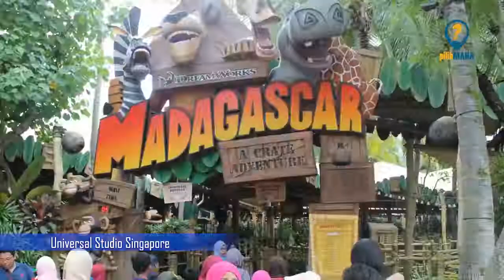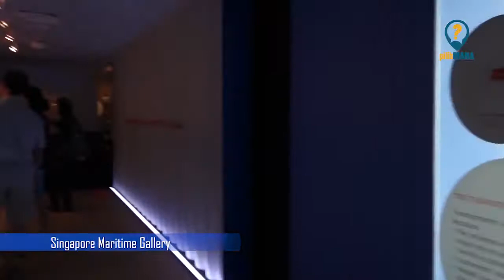LIBURAN DI SINGAPURA, PILIH MANA 7 TEMPAT LIBURAN FAVORIT DI SINGAPURA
Saatnya jalan-jalan nih… pada mau kemana? Ke luar negeri yuk… Kita pilih ke Singapura, negara tetangga kita, dan saatnya kamu Pilih Mana Tempat Liburan Favorit selama di Singapura

1.Universal Studio Singapore
2.SEA Aquarium
3.Adventure Cove Waterpark
4.Singapore Maritime Gallery
5.Marina Bay Sand
6.Supertree di gardens by the bay
7.Siloso beach